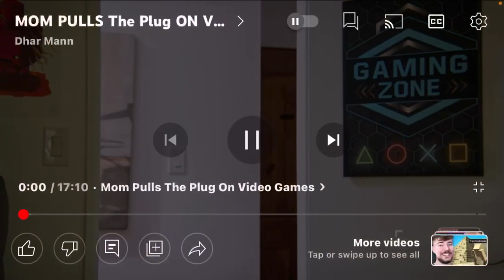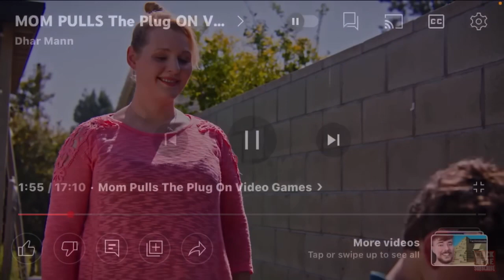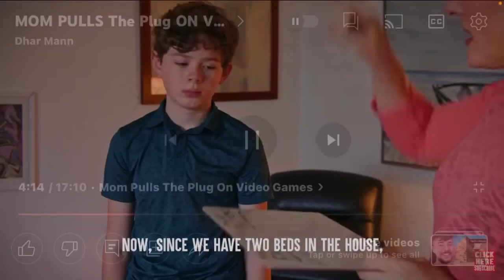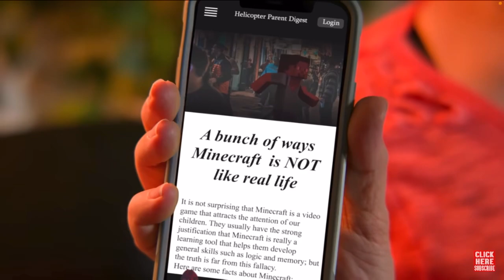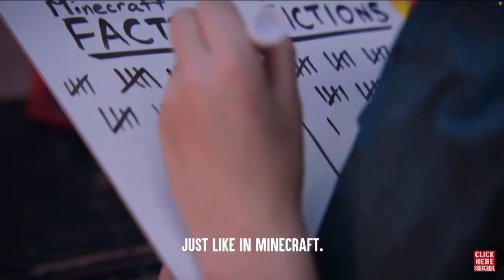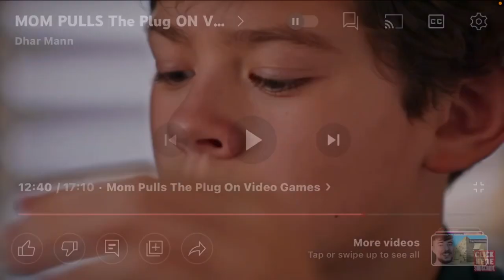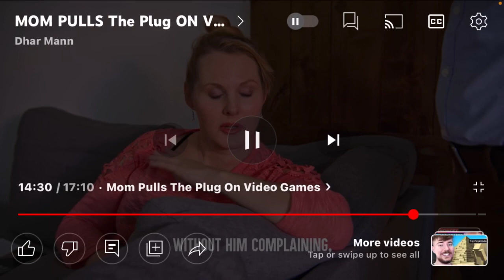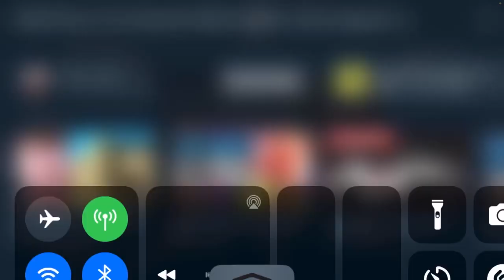Karen vs Minecraft who will win